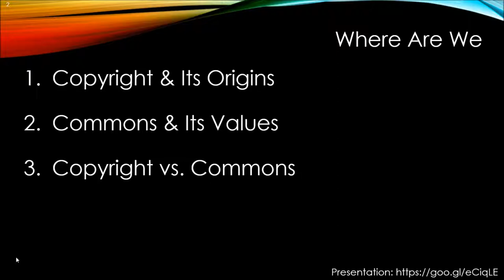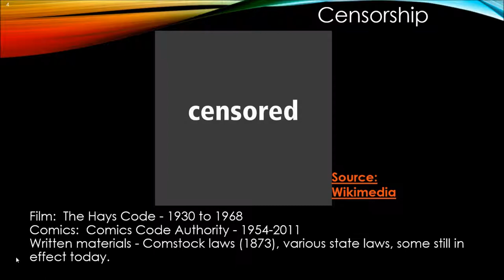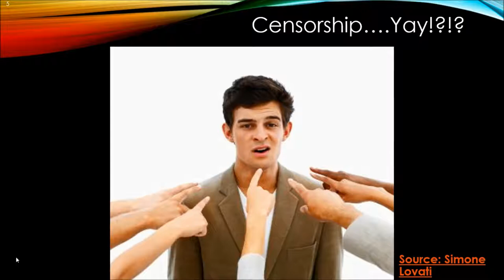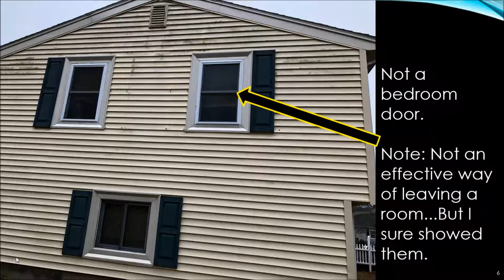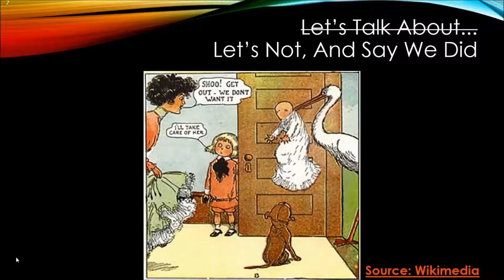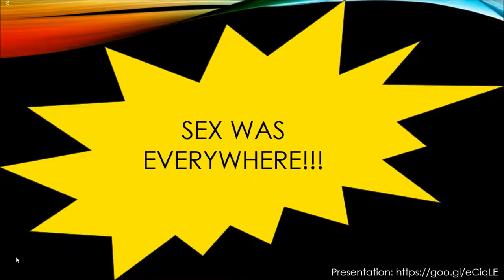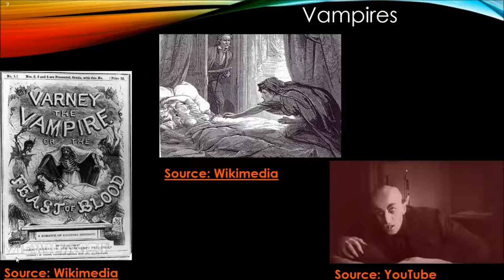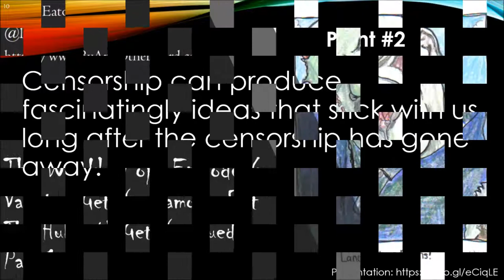The Weekly Pop: Episode 7: The Liberal Arts Lecture Part 2 (of 3)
In Episode 6: The Liberal Arts Lecture Part 2 (of 3), I talk about copyright, the commons, creativity, and censorship and how they help us understand the popularity of vampires in the past and the present.